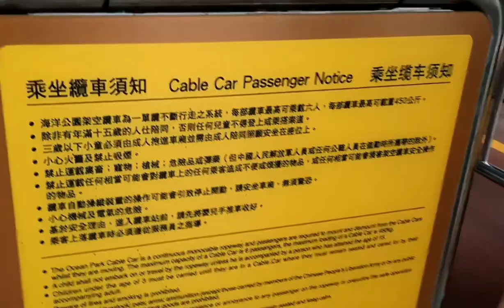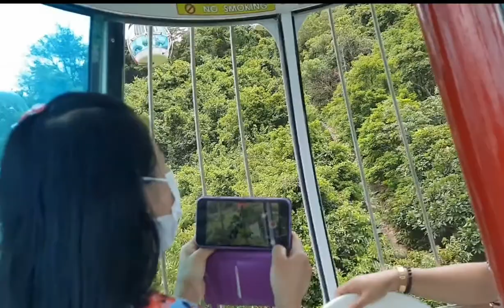OCEAN PARK 2021 CABLE CAR RIDES